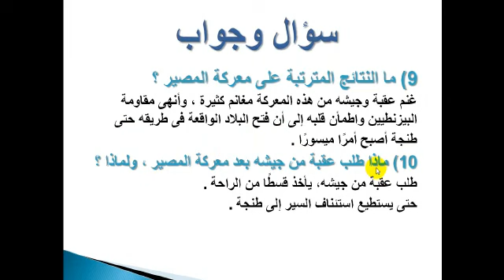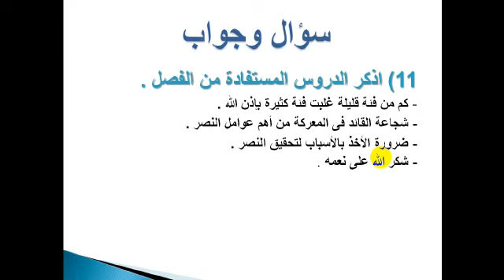Gr7 pp1 Arabic اللغه العربيه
Gr7 pp1 اللغه العربيه